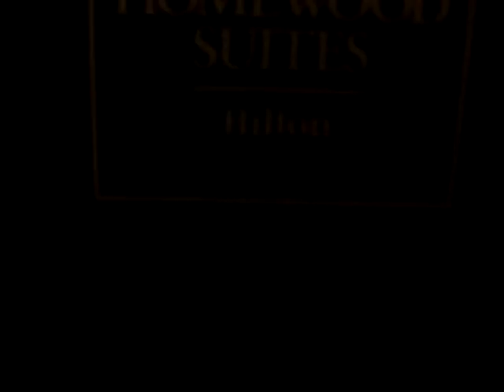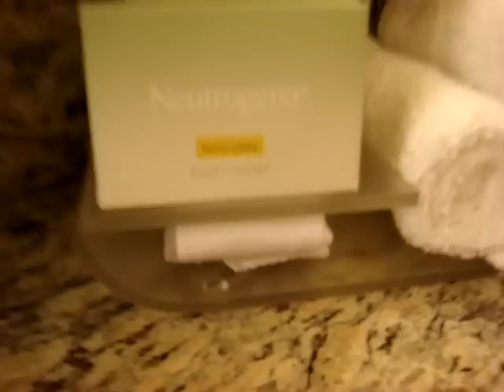Le 31.08 - Hôtel.